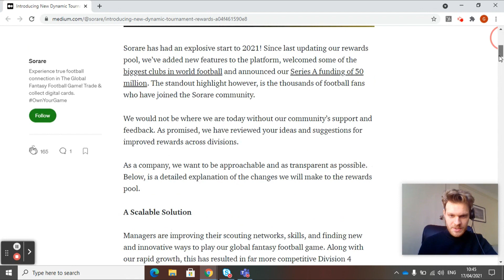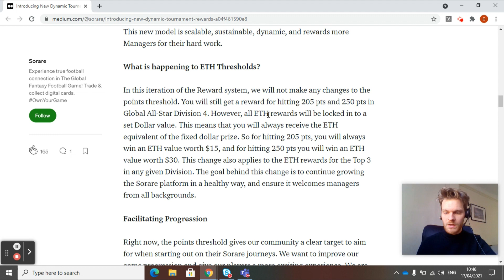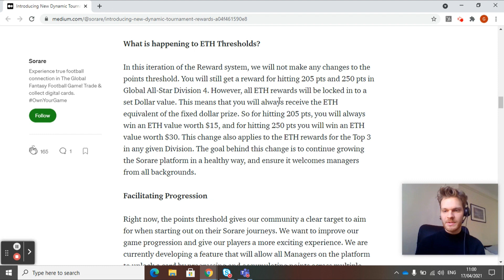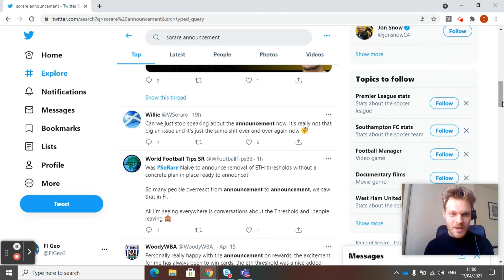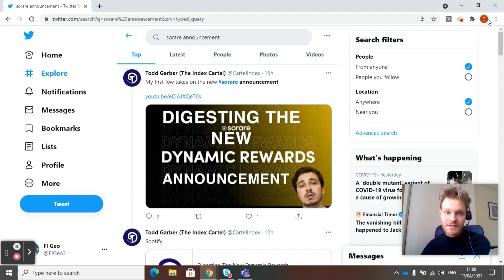Sorare: Honest reaction to rewards restructure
Sharing my thoughts on the Sorare reward restructure.

NFT​​s​